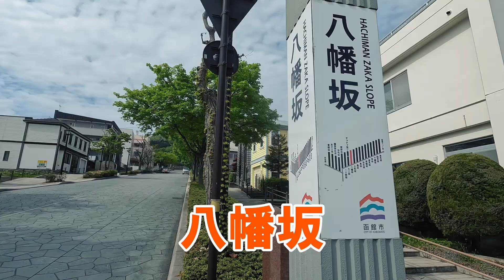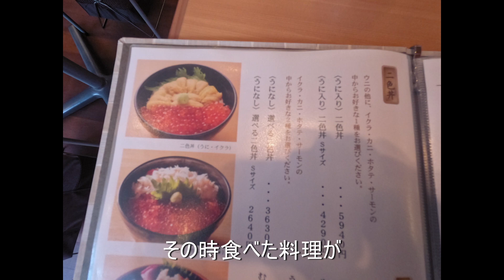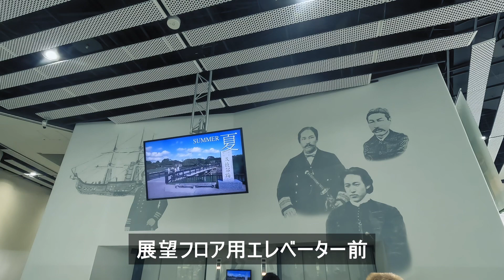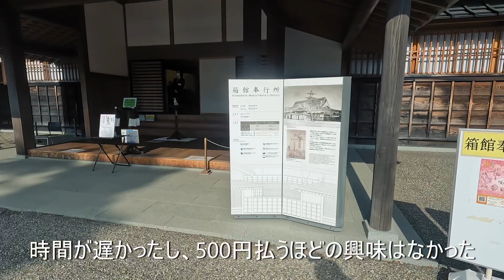【レブル1100】ゆっくり日本一周ツーリング・キャンプ (バイク旅）41日目(計78日目) 函館 八幡坂、函館朝市、五稜郭跡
函館をぐるりと巡ります。八幡坂、元町・教会群、金森赤レンガ倉庫、函館山、立待岬、函館朝市、２色丼、トラピスト大修道院、五稜郭跡、ラッキーピエロ。
昨日に引き続き、ビジネスホテル きたぐに、に連泊します。
BGMと字幕だけなので、のんびりご視聴ください。しゃべらないモトブログ